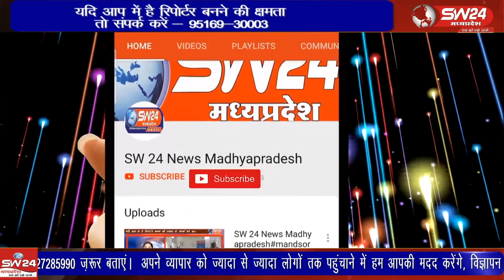शासन के नियम ओर नीतियों से नाराज निजी स्कूल संचालकों ने एक दिवसीय अवकाश रख 11 सूत्रीय मांगों,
शासन के नियम ओर नीतियों से नाराज निजी स्कूल संचालकों ने एक दिवसीय अवकाश रख 11 सूत्रीय मांगों, समस्याओं के निराकरण की मांग को लेकर मुख्यालय जिला शिक्षा अधिकारी और कलेक्टर को मुख्यमंत्री के नाम ज्ञापन सौपा।